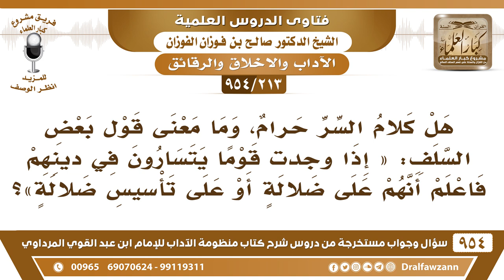[213 -954] ما معنى قول بعض السلف: «إذا وجدت قوما يتسارون في دينهم فاعلم أنهم على ضلالة...»؟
-[213 /954] السؤال: هل كلام السِّر حرام، وما معنى قول بعض السلف: «إذا وجدت قومًا يتسارون في دينهم فاعلم أنهم على ضلالة أو على تأسيس ضلالة»؟
الجواب: لأن الدِّين ينبغي إظهاره وينبغي إظهار العلم، فلا يجوز السرية في العلم والدِّين، فالذي يجعلون مجالس خاصة هؤلاء محل تُهمة، العلم يُنشر في المساجد وفي مجامع الناس، ولا يُختزن في البيوت، أو في الاستراحات، أو في مكان بعيد عن النَّاس، لأن هذا محل تُهمة ومحل شكوك، فينبغي إظهار العلم وينتفع به النَّاس، وتُعمر به المساجد بيوت الله تعالى.
للاشتراك في قناة الشيخ صالح الفوزان
سؤال وجواب من شرح منظومة الآداب ( 945 ) مقطع

للاستفسار والإقتراحات والدعم
رئيس الفريق
لمشروع كبار العلماء